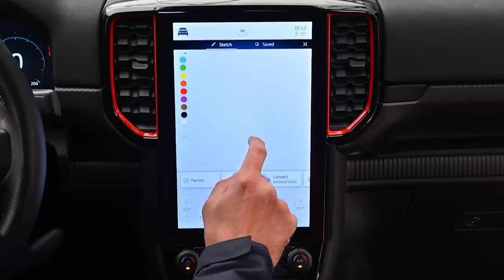2025 Ford Ranger - Hybrid Powertrain Release Date for U.S. Buyers (Ranger PHEV)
Ford announced a plug-in hybrid truck, but only for buyers in the UK and Australia.

It won't take long before the Blue Oval company starts delivering the Ranger PHEV to buyers in the United States.

The 2025 Ford Ranger also brings a few other minor changes.

Content:
00:00 Intro
00:37 Specs
01:28 2025 Ford Ranger hybrid
02:08 Off-road models
02:51 Other minor changes
03:45 Ownership value